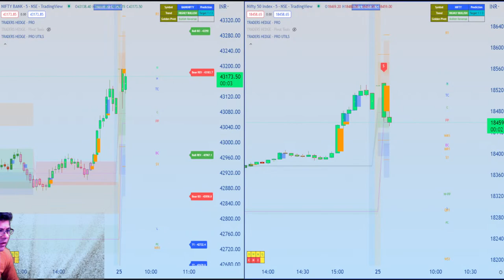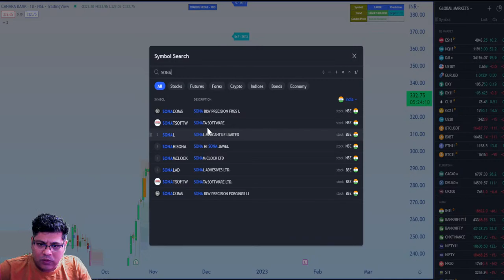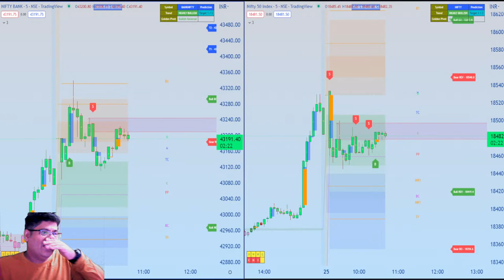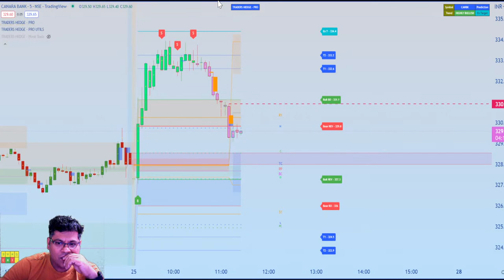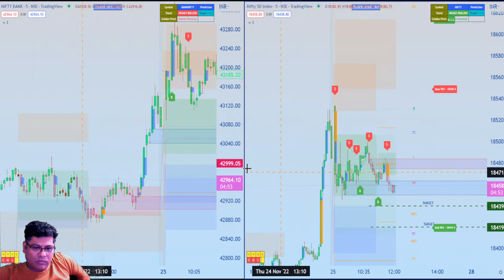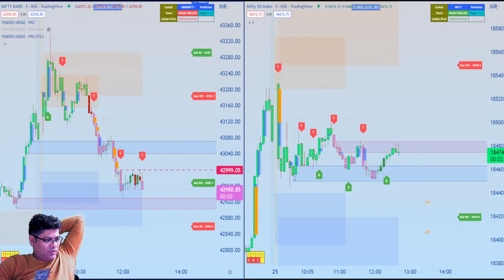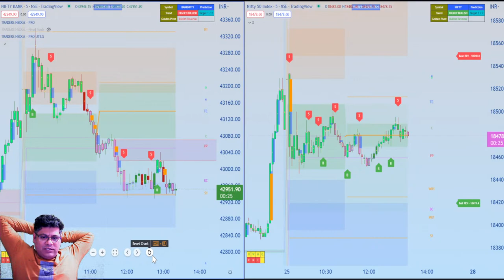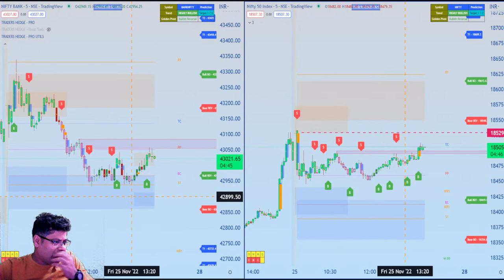Live Intraday Trading Today | Bank Nifty Live Analysis | 25 NOV 2022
Welcome to TradersHedge Livetrading  Analysis.

Let us L-EARN & trade together.

The main motto behind this live session is to learn & earn as we trade.

What we will do in this live session

- Analyse the market structure in real time
- All trading opportunities will be based on pure technical analysis
- Find possible trading opportunities in Nifty, Bank Nifty &  Stocks
- Can ask questions on buy / sell setups on any indices, stocks , commodities
- Analyse possible trade setups for next day